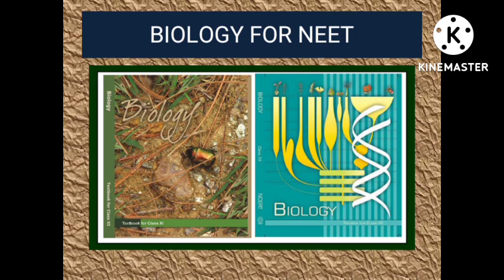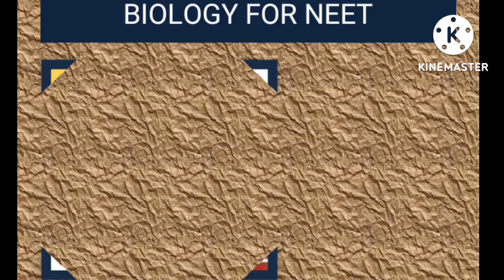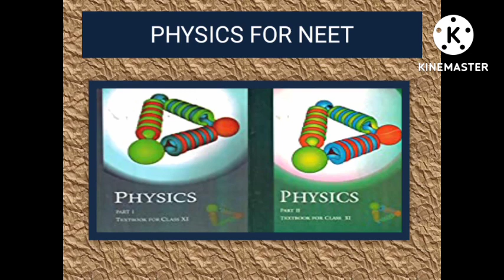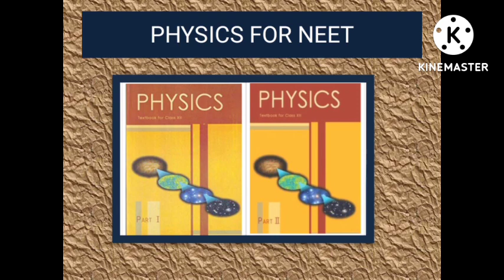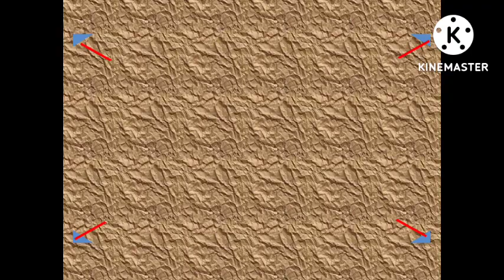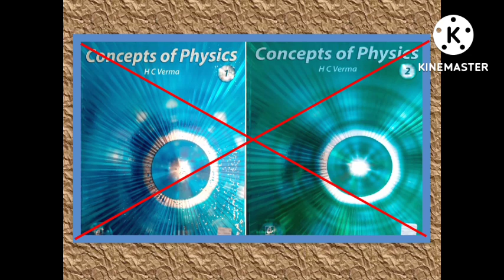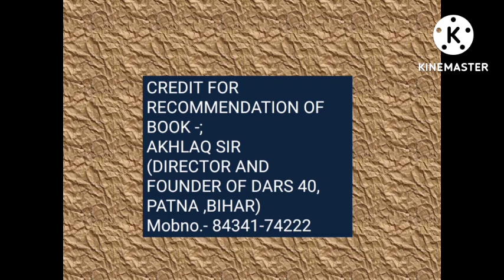BEST GENUINE BOOKS FOR NEET 2023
main aapke liye biology ke topics ki video lati rahungi to aapko update sbse phle mil jaye isliye bell icon ko zaroor press kr dijiega
agr koi bhi queries h to mujhse aap comments me puch skte hn
ya mujhe insta ya Facebook pr bhi apne sawal pooch skte hn
Mera id h